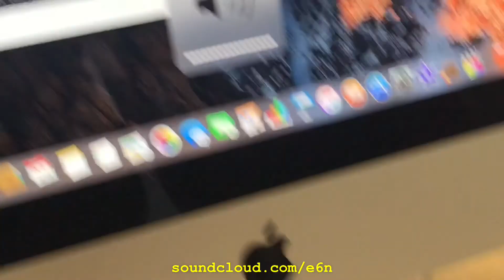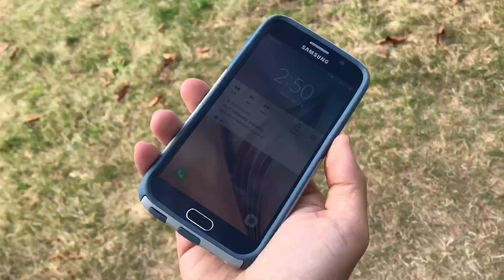Hawk tuah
Vlog